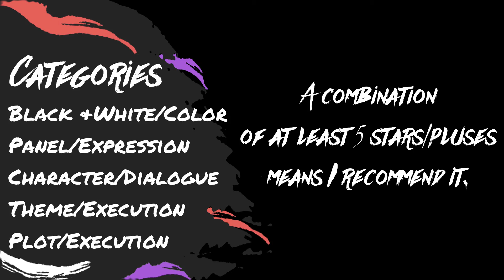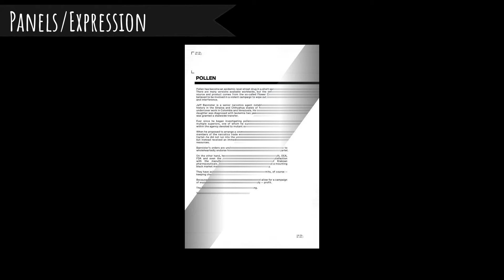S3. Wolverine 2020 review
A Review of Wolverine 2020 from ComiXology unlimited. A detective-like story involving one of the most popular X-men Wolverine. How is it?
Well..that's an opinion you;ll have to make yourself.